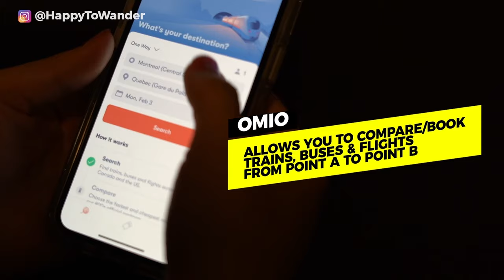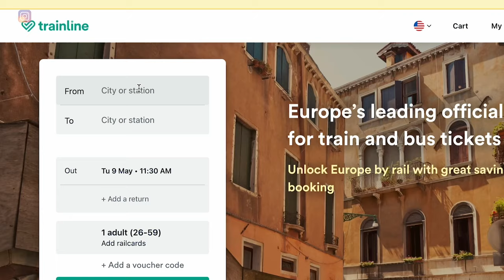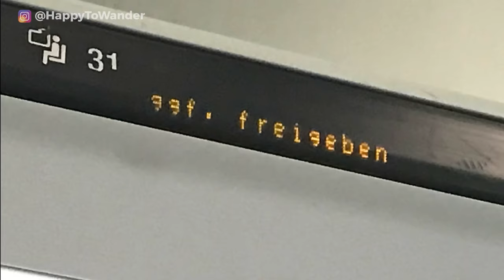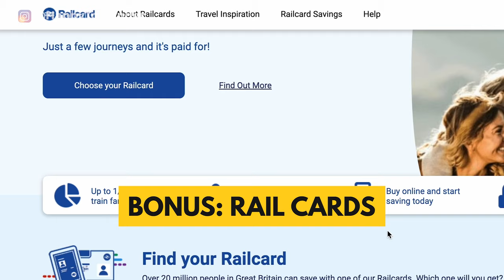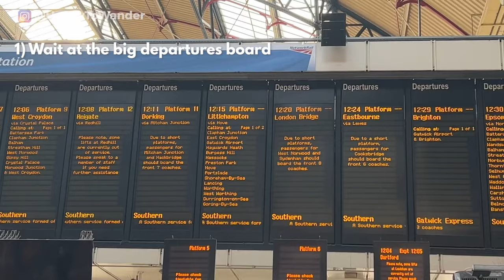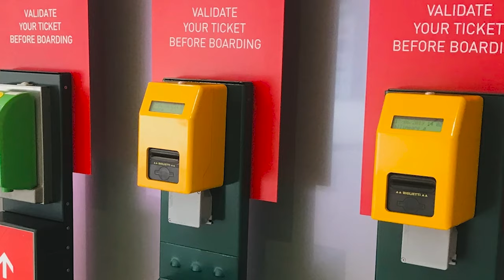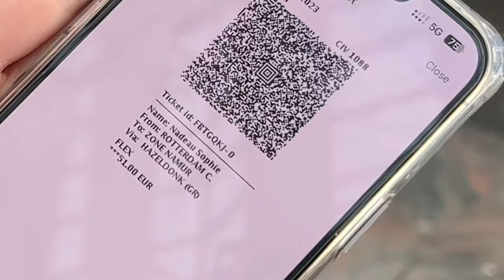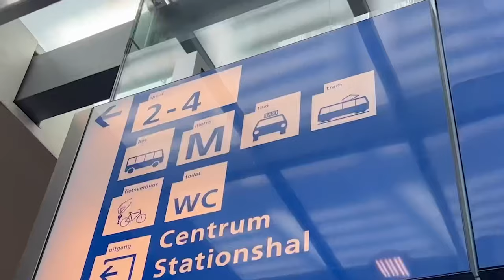HOW TO TRAVEL EUROPE BY TRAIN | A Step by Step Guide for Beginners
1st timer confused about how to take trains in Europe? This Europe train travel guide was created with beginners in mind, with a step by step breakdown on how to travel Europe by train. Be sure to read the written guide for the full scoop

0:00 INTRODUCTION
0:36 DECIDE IF TRAIN TRAVEL IS RIGHT FOR YOU
1:12 BUY TICKETS
5:27 GET SNACKS
5:53 ARRIVE AT THE STATION
7:18 GET TO THE PLATFORM
8:45 FIND YOUR SEAT
9:45 GET COMFY & ENJOY
10:39 DISEMBARK

➡️ My Camera {Paid Link}
➡️ My Favourite Regular Packing Cubes {Paid Link}
➡️ My Favourite Compression Packing Cubes {Paid Link}
➡️ My Favourite Noise Cancelling Headphones {Paid Link}
➡️ My White, More Elegant Carry-On {Paid Link}
➡️ My Black, More Minimalist Carry-On {Paid Link}
➡️ My Pretty Re-Usable Toiletry Bottles {Paid Link}
➡️ My Amazing E-Reader That Links to the Library for FREE Books {Paid Link}

Wondering how to take trains in Europe like a pro? This step by step guide to Europe train travel will walk you through general tips that help you understand how the train systems work in European countries, with tips on how to save money on trains in Europe, how to buy train tickets in Europe, how to navigate European train stations, and more. Make sure you don't miss this guide to Europe train travel for beginners!